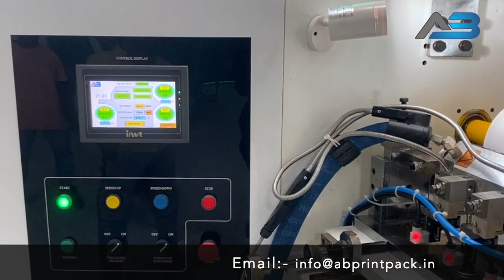Hotmelt Coating Machine for Making Label Stock | MICROCOAT (AB-HMC300)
Hotmelt Coating Machine with Nordson Adhesive Dispensing System (EZ MELT20) for Making Label Stock, Hologram Stickers , Medical Tape Etc. (MODEL MICROCOAT)
The MICROCOAT is a compact design machine with dual unwinds and one rewinding. Cantilevered rewind and unwind shafts ensure rapid unloading and loading of material.
This machine is used to manufacture label stock, Hologram Stickers, tapes, and a wide range of adhesive laminates.

Factory By:-

AB PrintPack Machinery(INDIA)